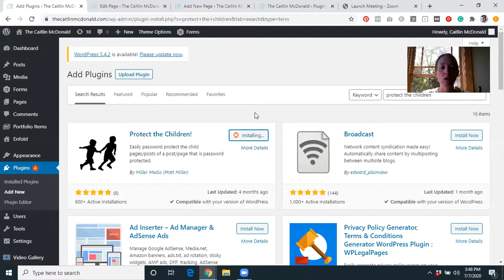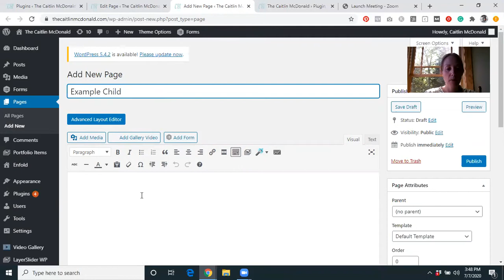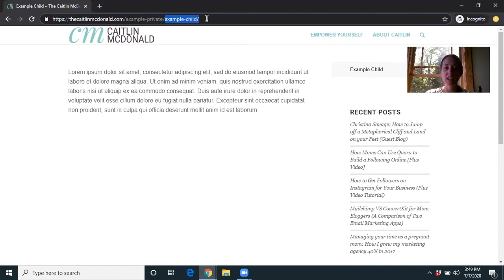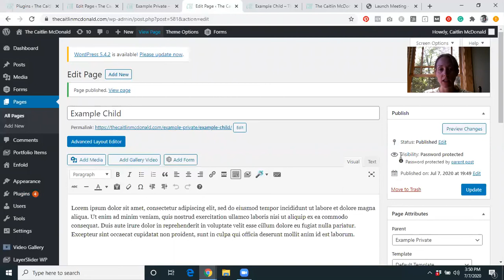How to password protect parent and children pages on Wordpress - Wordpress Tutorial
In this video, I show how to easily password protect parent and children pages on Wordpress so a user only needs to enter a password one time to view all other associated password-protected pages without needing a user name or password for the website.

To password protect parent and children pages on Wordpress with a single password we use the Wordpress Plugin - Protect the Children.

This is an alternative to having specific pages be visible only to specific user roles or using a members-only plugin.